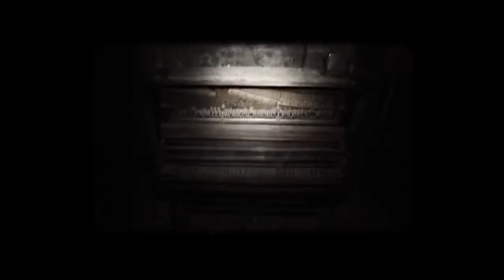GRAVE WIND - Dark Techno Horror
Dark Techno Horror Подборка мрачных картинок, а также нарезка по фильму Заклятие.
Dark techno, hard techno, подборка, кино, заклятие